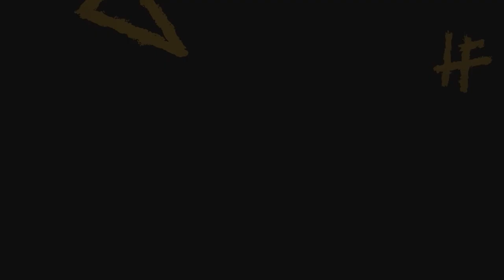Skill-Based Approach: Young Athletes Need True Fundamental Skills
Here we are again with Jonathan Wade, NFL Vet and Coach of National Championship FBU Team, this time talking about his career and his coaching techniques.

He has unique experience of coaching middle schoolers and has committed to prepare them for the future by giving them true fundamental skills and all the information they need to start building successful careers.

He wants them to be ready to see through and skip all the nonsense they’ll be given later in life.

If you want to hear more about his skill-based approach to coaching and daring to be great, tune in now!

[00:25] The golden rule every young athlete should know
[05:55] Dealing with talented, crazy players
[10:50] Handling professional carrier – Being your true self and daring to be great
[13:57] Coaching carrier - Skill-based approach at middle-school level
[20:05] The main hurdles of middle-school athletes – learn to talk
[23:25] The importance of information - they can’t grow before they understand
[28:32] Most influential coach or teammate

Quote:
The way talent develops is by playing – Justin Kane
Go play the game that got you there and have absolutely no regrets – Jonathan Wade

► FOLLOW US IF YOU WANT TO STALK ME ELSEWHERE!